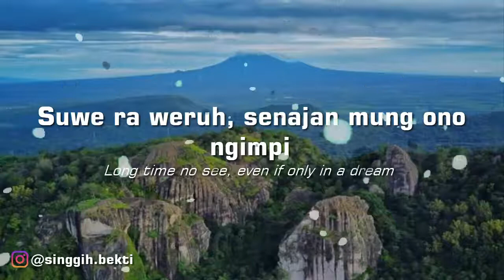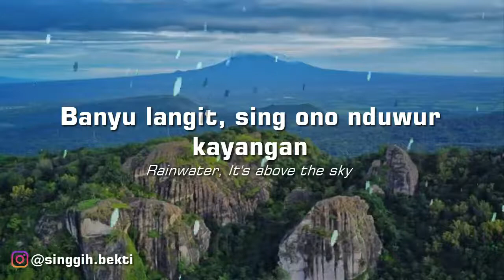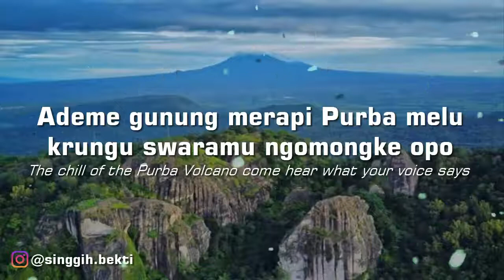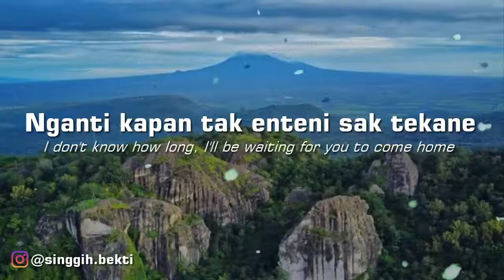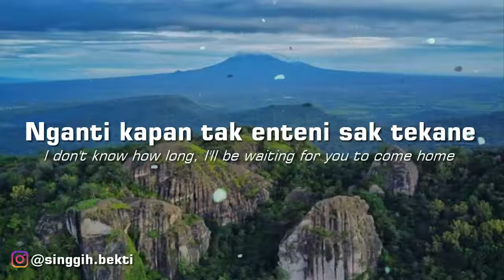Banyu Langit - Cover Lagu Daerah (Lirik Jawa dan Inggris)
Konten ini didedikasikan untuk sarana edukasi sebagai wujud kepedulian menjaga kelestarian bahasa daerah namun juga mendorong peningkatan kemampuan bahasa asing

Penulis: Didi Prasetyo
Judul: Banyu Langit
Vocal: Michela Thea
Resource Status: Creative Commons Audio

Original Lirik:
Sworo angin
Angin sing ngreridu ati
Ngelingake sliramu sing tak tresnani
Pengen nangis
Ngetokke eluh neng pipi
Suwe ra weruh
Senajan mung ono ngimpi
Ngalemo
Ngalem neng dadaku
Tambanono roso kangen neng atiku
Ngalemo
Ngalemo neng aku
Ben ra adem kesiram udaning dalu
Banyu langit
Sing ono nduwur kayangan
Watu gedhe
Kalingan mendunge udan
Telesono
Atine wong sing kasmaran
Setyo janji
Seprene tansah kelingan
Ademe gunung merapi purba
Melu krungu swaramu ngomongke opo
Sing neng langgran Wonosari Yogjokarto
Janjine lungane ra nganti suwe suwe
Pamit esuk lungane ra nganti sore
Janjine lungo ra nganti semene suwene
Nganti kapan tak enteni sak tekane
Udan gerimis
Telesono klambi iki
Jroning dodo
Ben ra garing ngekep janji
Ora lamis
Gedhene nggonku nresnani
Nganti kapan
Aku ora biso lali
Ademe gunung merapi purbo
Melu krungu suaramu ngomongke opo